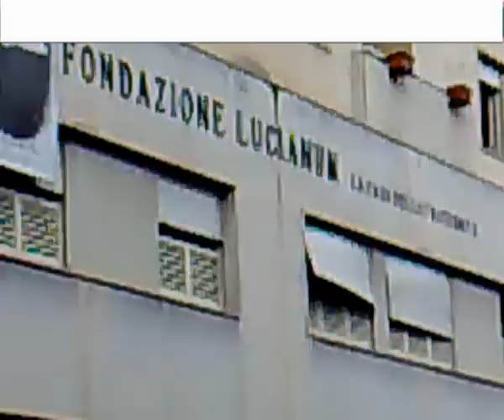CN24 | REGGIO CALABRIA | Esplosione alla Fondazione Lucianum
Martedì 03 Novembre 2009 | In questa edizione di Report24:

REGGIO CALABRIA | Esplosione alla Fondazione Lucianum
Gravi le ustioni riportate dalle tre suore rimaste coinvolte
Tre suore della Fondazione Lucianum, la casa della fraternità, in via Monsignor De Lorenzo, a Reggio Calabria, sono state investite dallesplosione di una bombola di gas mentre stavano cucinando, intorno a mezzogiorno. Lo scoppio si è verificato al primo piano della fondazione religiosa, che ospita una scuola materna, un istituto per anziani ed una mensa pubblica per cui le tre sorelle stavano preparando il pranzo. La zona, nel giro di pochi minuti si è affollata di passanti e curiosi in attesa dell'arrivo di Vigili del Fuoco, 118 e Carabinieri. Le tre suore sono state immediatamente trasportate via in ambulanza, per le ustioni di secondo e terzo grado riportate su tutto il corpo che hanno richiesto il trasferimento al centro grandi ustionati di Catania.